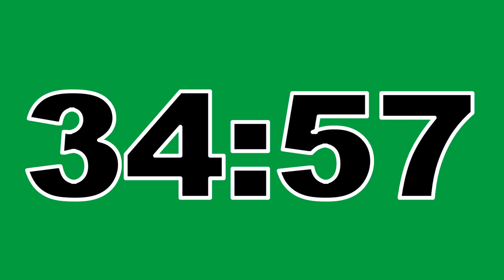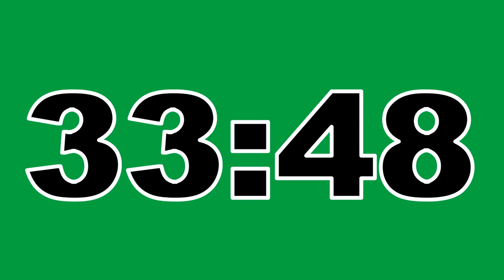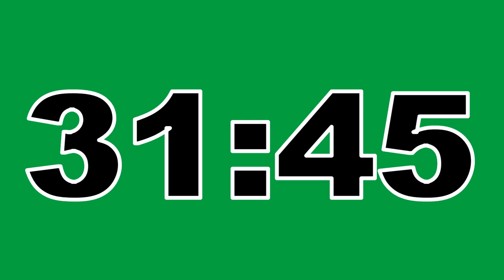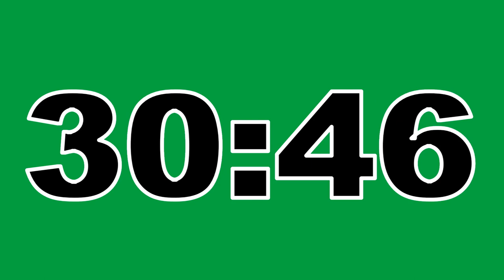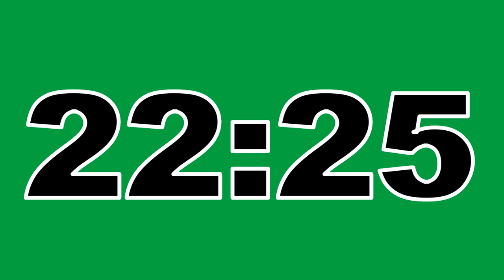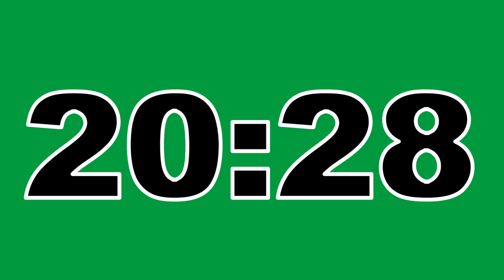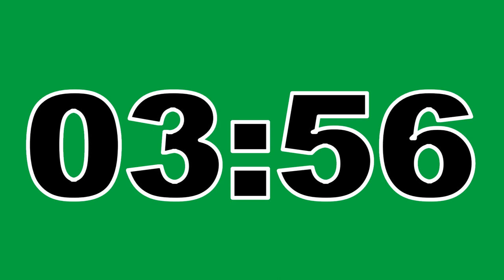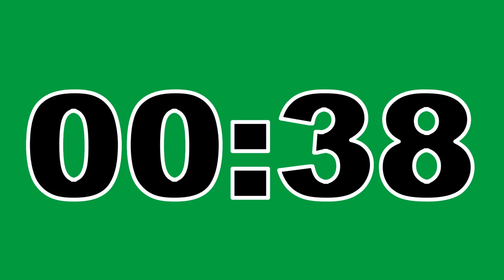49 Minute Timer Green Screen No Copyright Countdown Clock Contador Regresivo Free To Use Anywhere